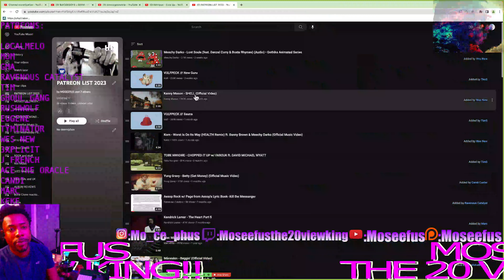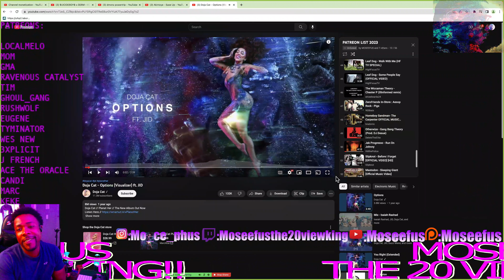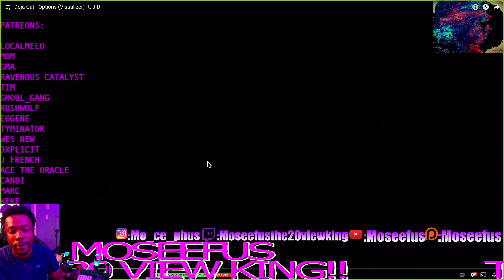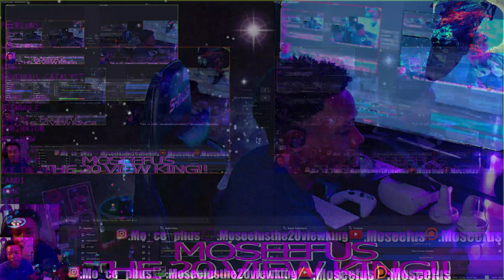MOSEEFUS doesnt LIKE!!!... DOJA CAT | JID - OPTIONS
Moseefus reacts to Doja Cat and JID.